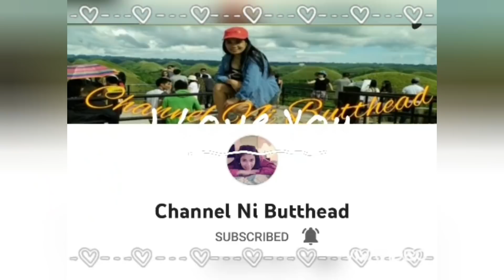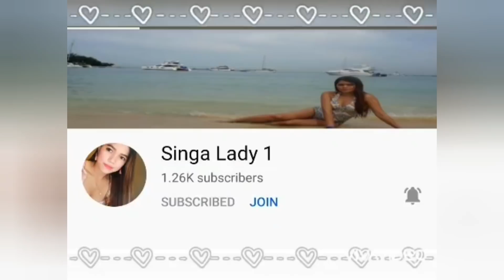HARVESTING PEANUT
hello all this is hwang family from land of kimchi.This video wanna share to you my life here in south korea and life in a province.if u know more please keep on watching and dont forget to like at subscribe.thank you